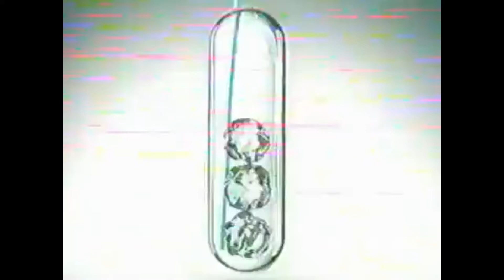Лев Щеглов в программе "Встречи в светлановском" 2005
Фрагмент программы 2005 года. Не самый значимый, не самый знаковый, местами даже нелепый. Но это время, и Лев Моисеевич в нем.